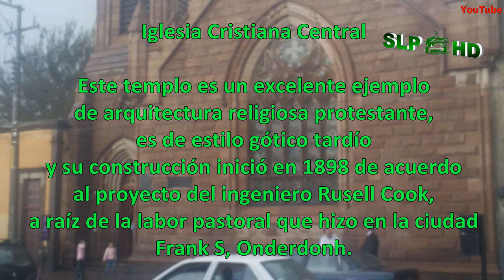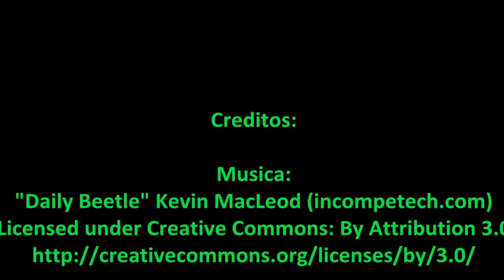San Luis HD Arcos Ipiña y tramo de calle independencia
Centro historico de San Luis Potosí